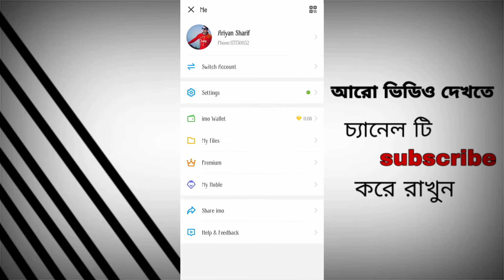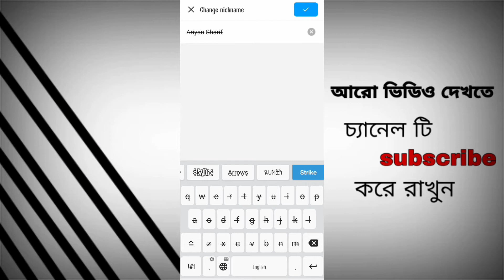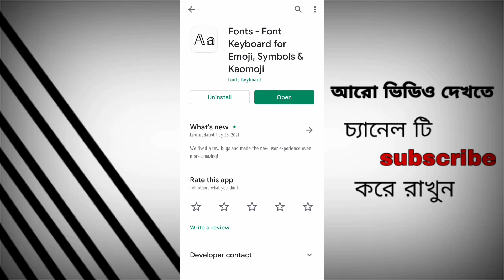How to change imo name in stylish | ইমুর স্টাইলিশ নাম লিখুন